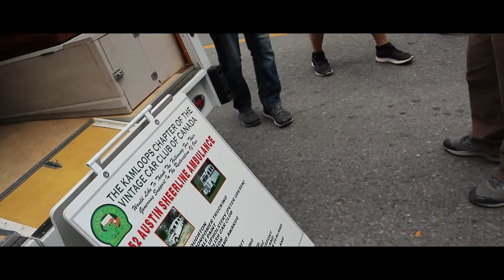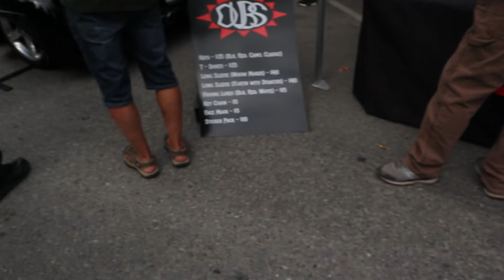HOT NITE IN THE CITY KAMLOOPS BC 2021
AUGUST 7 2021 WAS HOT NITE IN THE CITY IT WAS GREAT WALKING AROUND TO LOOK AT CARS I SEEN SO MANY NICE CARS IT WAS AWESOME IM SO THANKFUL FOR THAT TO HAVE HAPPENED ITS BEEN YEARS SINCE I WENT TO HOT NITE IN THE CITY!!! WHATS YOUR FAVORITE TYPE OF CAR!!